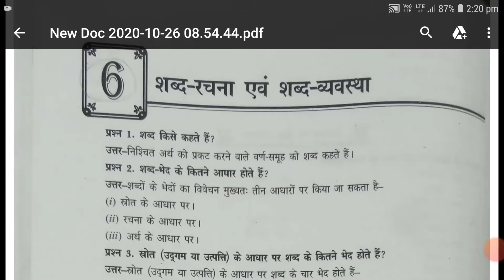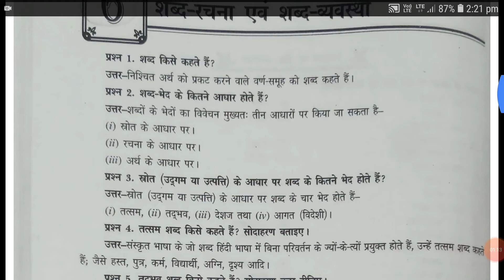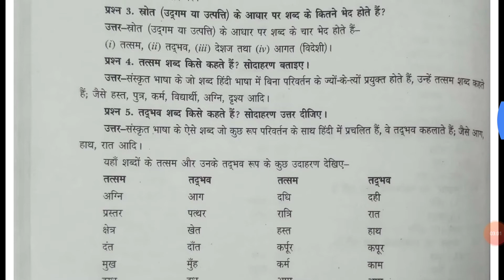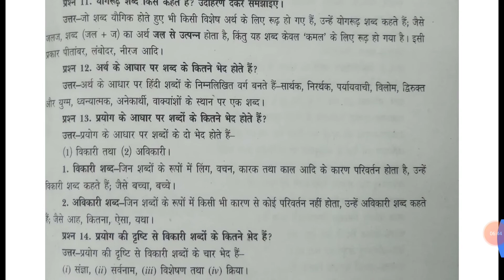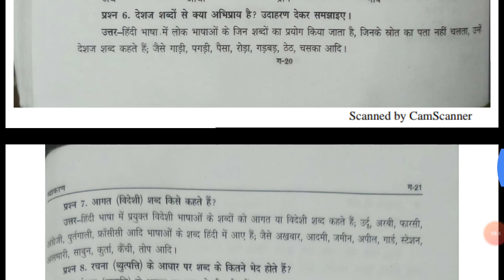Class-6 Subject-Hindi Grammar Topic-शब्द वयवस्था